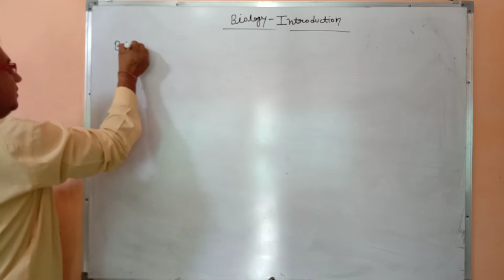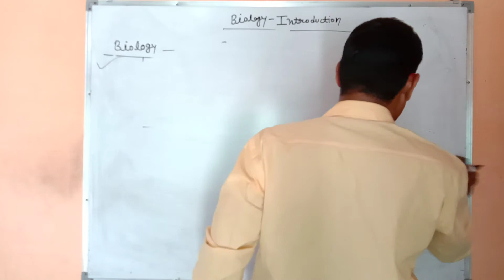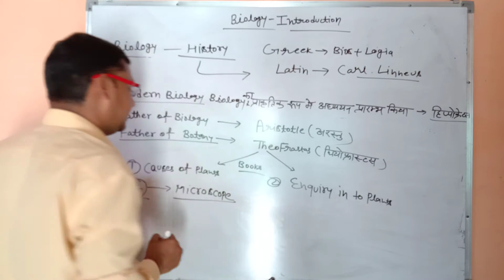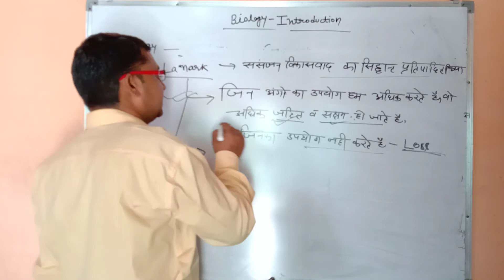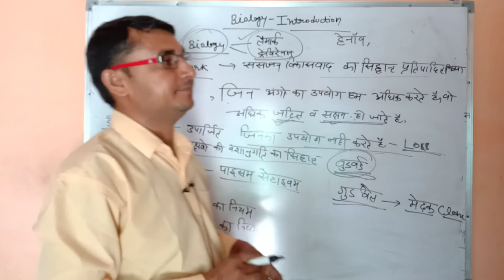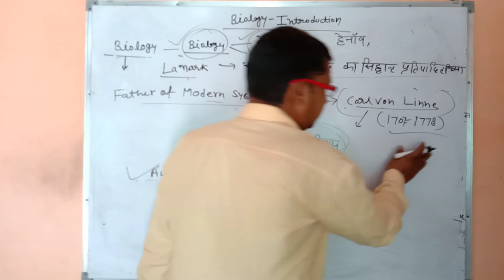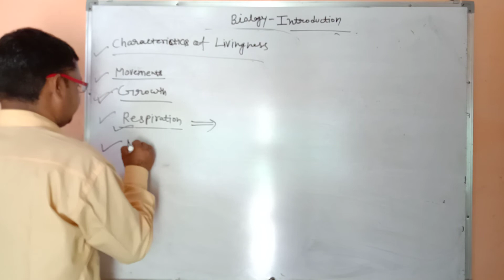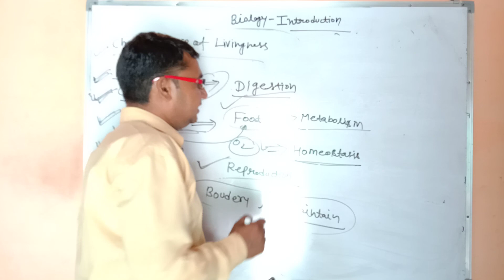class 11th (biology) hindi medium